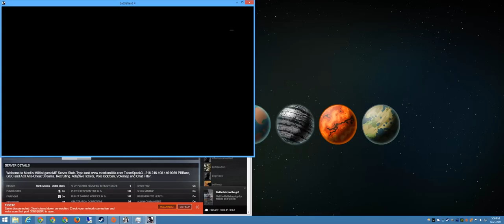Battlefield 4 + Propaganda CQ + MM The Monastery Mixed Fragnet GameMe Stats + sun cts crew